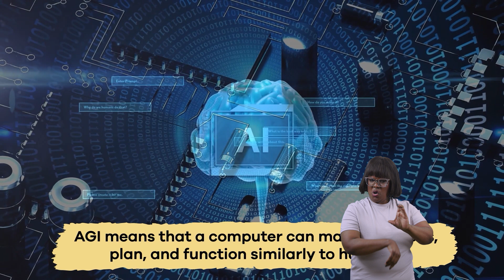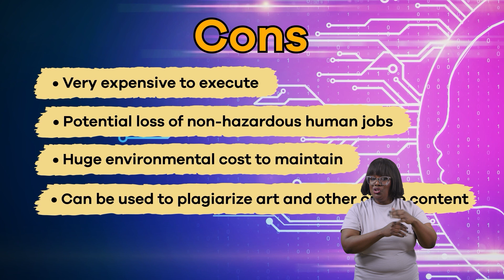ASL What Is AI?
What exactly is artificial intelligence? Did you know there are different levels? This video for kids discusses how people use AI and outlines some of the the pros and cons of using it.

If you have used Siri or Google Assistant, or asked a question to Alexa, then you are using a form of artificial intelligence. These all use voice recognition and machine learning to answer questions and respond to requests. If you have ever contacted customer service online to get help, then more than likely, your conversation began with a chatbot, a computer-designed program that simulates human conversation. Chatbots were not always considered AI because they could not learn or adapt. However, chatbots have recently become more sophisticated and are increasingly using the power of AI learning.

There are several beneficial uses for AI, and even more when you pair AI with robotics. For example, we are automating tasks that are unsafe for humans, like mixing toxic chemicals. Many of the products we use today incorporate some form of AI in making the products. But AI is expensive, it can be weaponized, and it can result in the loss of jobs for humans, among other things. While none of us can predict the future, AI is here. What we cannot do is overestimate the power of good or underestimate the potential for disaster. Do the pros outweigh the cons? You'll have to decide!

We hope you and your student(s) enjoyed learning about artificial intelligence! If you want to learn even more, head over to our website and download one of our many lesson plans, full of activities, worksheets, and more!

What you will learn in What Is AI?:
0:00 Introduction
0:26 What is artificial intelligence?
1:11 ANI, AGI, and ASI
2:06 Pros of using AI
3:11 Cons of using AI
4:08 Review of the facts